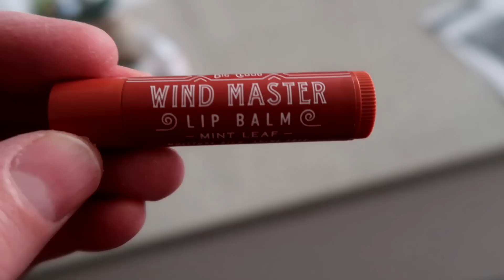Coffee Break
809 N. Main St.

                        5130 S. Fort Apache Rd.